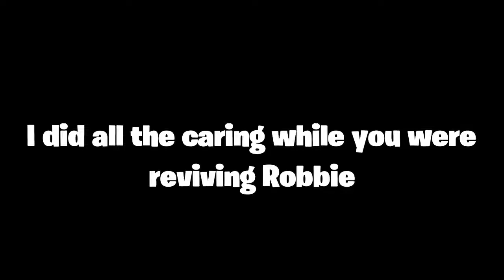Fortnite (PS4) | Chapter 3 Season 1 | Part 2 W/ Link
[Timestamp]

0:00 - Intro

0:14 - Game 1

7:58 - Game 2

[Music Used]

Fallen S.A.B.E.R - Destiny The Taken King

Mecha Power (Instrumental) - Fortnite

Pirates - Legend of Zelda Wind Waker (GameCube Version)

BFG Division - Doom 2016

Big Boss Confrontation 1 - Super Metroid

Pursuit - Ninja Gaiden (NES)

Chapter 3 Lobby Music - Fortnite

Dangerous Battle - MOTHER

[Special Guest]